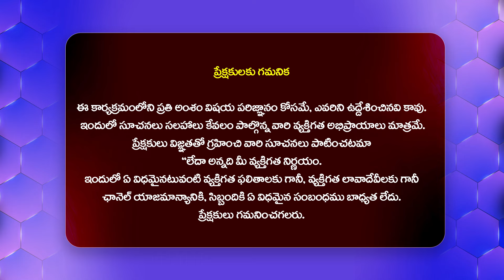నేను వర్జిన్..నాకు ఇష్టం ఉంటే ఏ పని అయిన చేస్తా Influencer Radhika Latest @HitTVTalkies ‪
Watch :నేను వర్జిన్..నాకు ఇష్టం ఉంటే ఏ పని అయిన చేస్తా Influencer Radhika Latest  @HitTVTalkies